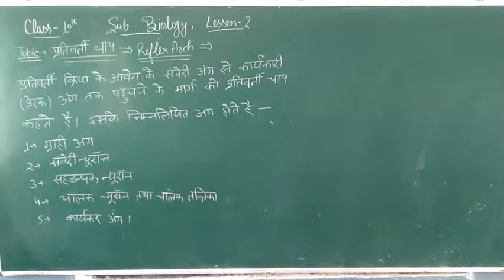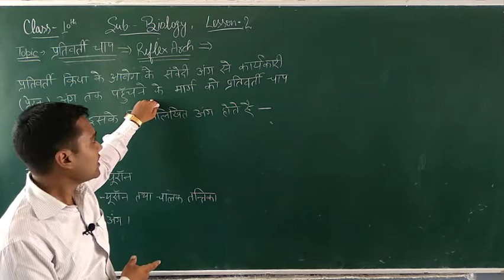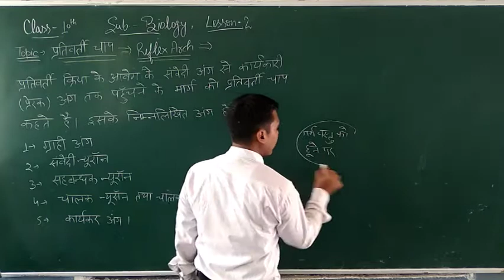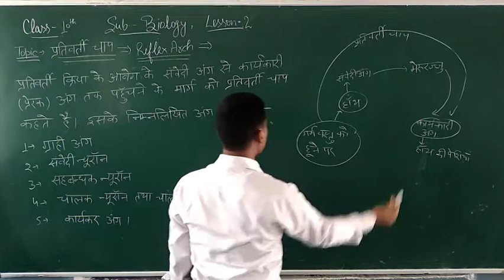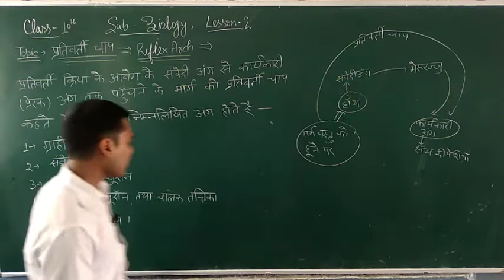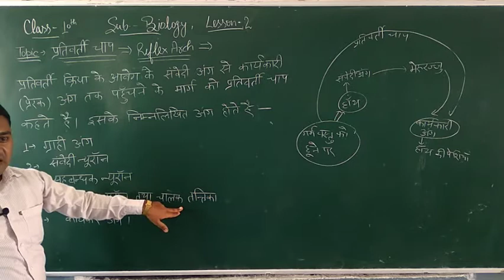Class 10 Sub Bioiogy